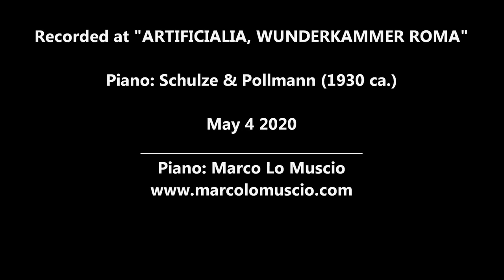GEMME MUSICALI IN MEMORIA DI GIULIETTO CHIESA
Pëtr Il'ič Tchaikovsky: Five Pieces from "Children's Album"
- Ancient Neapolitan Song
- In the Russian Church
- The Sick Doll
- The Funeral of the Doll
- Baba Yaga (The Witch)